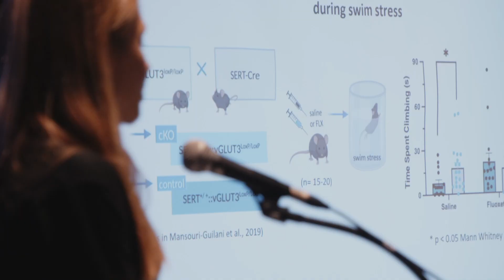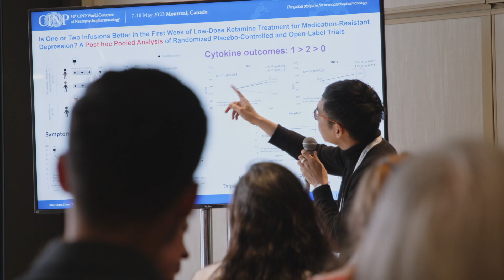CINP2023 Congress Video - Montreal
Join us in watching a snapshot of the CINP conference held in Montreal earlier this year. We hope you enjoy returning to memories from this exciting scientific event!

The annual CINP World Congress of Neuropsychopharmacology is truly an outstanding international platform to hear about the latest research advances and new treatments, new clinical needs, and problems, and communicate, collaborate and network with a large international audience.

We hope you join us at the next CINP Congress held May 23-26, 2024 in Tokyo.